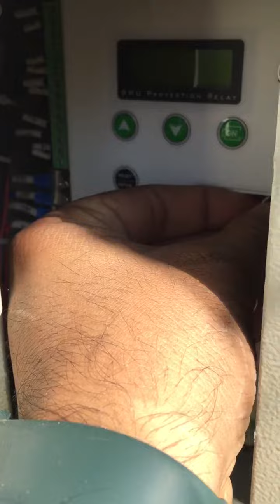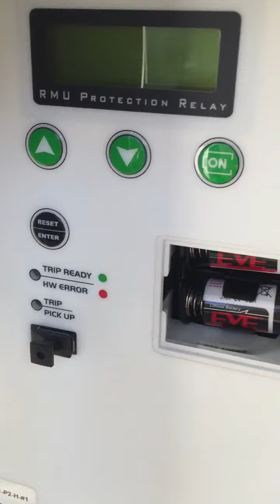Schneider RMU protection relay